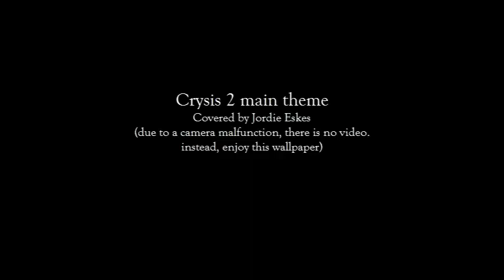Crysis 2 theme piano cover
I had some trouble with my camera (usually I use the camera from my cellphone and record the sound from within the piano, but my cellphone had other ideas) so i just looked up a nice background :P